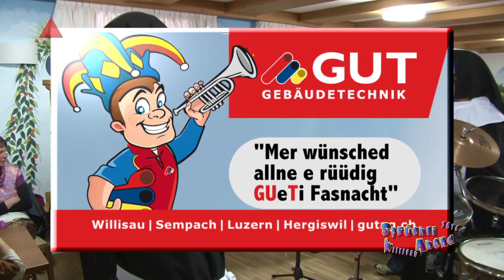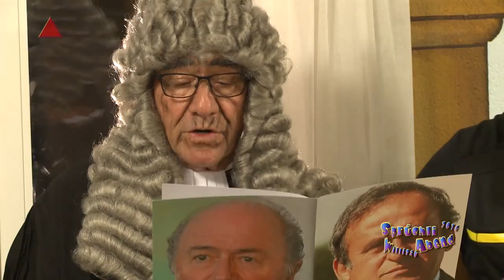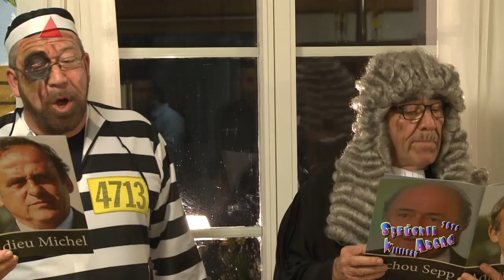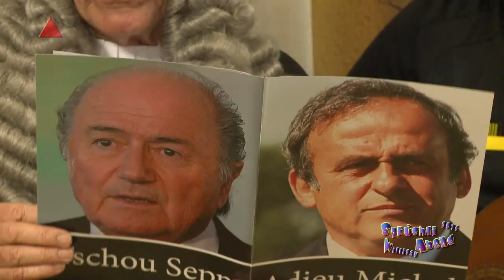Willisau 16 02 08 Fasnacht Sprüchliabend Teil 2